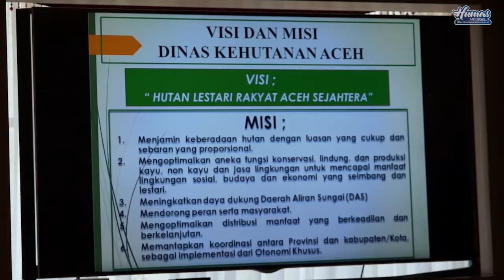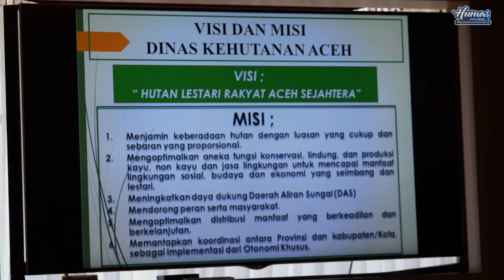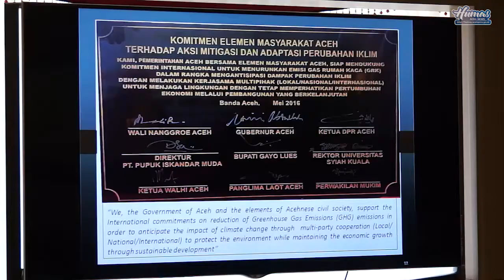GUBERNUR, SKPA DAN TIM PERCEPATAN PEMBANGUNAN ACEH BAHAS PROGRAM PRIORITAS 2017